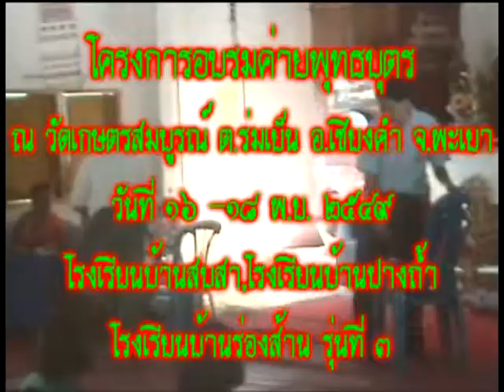วีดีโออบรมค่ายพุทธบุตรวัดเกษตร 13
วีดีโออบรมค่ายพุทธบุตร พระอาจารย์สงกรานต์ มาสุข
บ้านเกษตรสมบูรณ์ ต.ร่มเย็น อ.เชียงคำ จ.พะเยา 56110